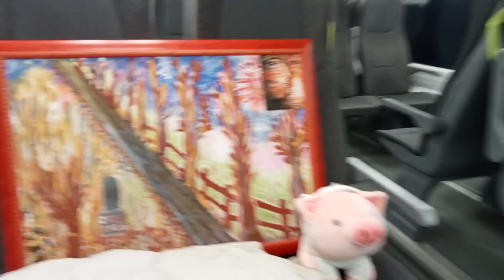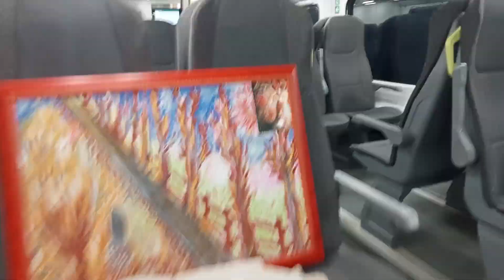Aldo ..il quadro ..e il maialinoo ....in viaggio .